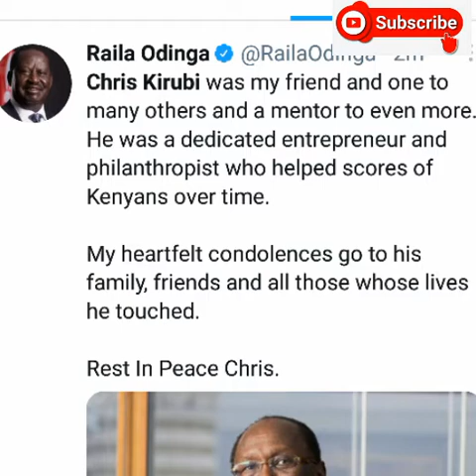Heartbreaking news :Business Mogul Chris kirubi has passed on at age 80